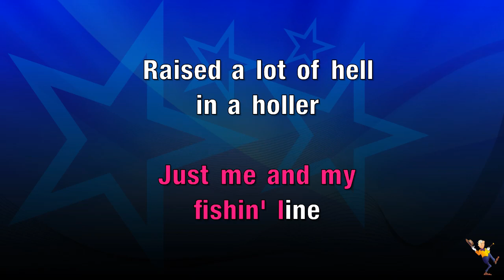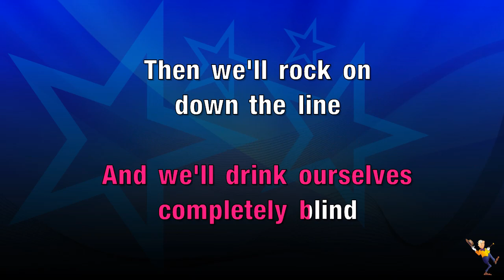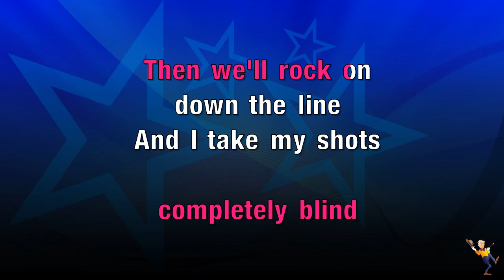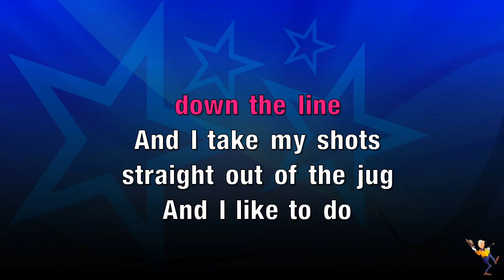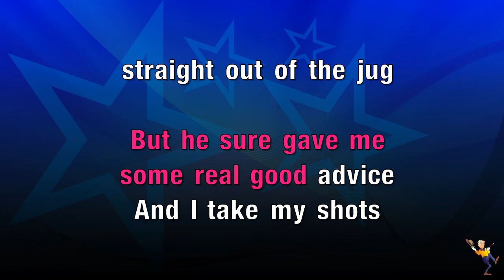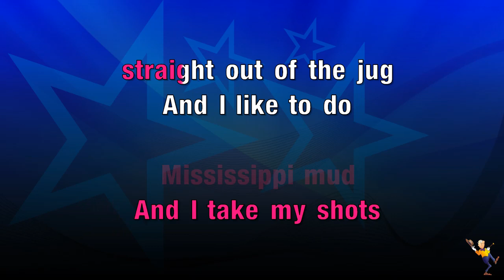Mississippi Mud - Hank Williams III (KARAOKE)